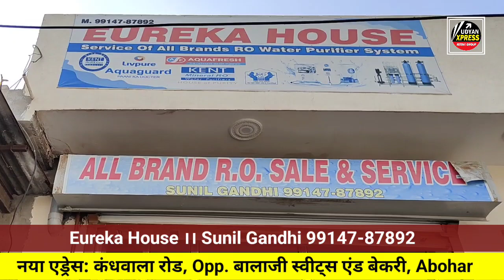ਆਪਣੀ ਸਿਹਤ ਦਾ ਰਖੋ ਖਿਆਲ, ਘਰੇ ਲਗਵਾਓ Alkaline ਵਾਲਾ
ਆਪਣੀ ਸਿਹਤ ਦਾ ਰਖੋ ਖਿਆਲ, ਘਰੇ ਲਗਵਾਓ Alkaline ਵਾਲਾ  R.O.